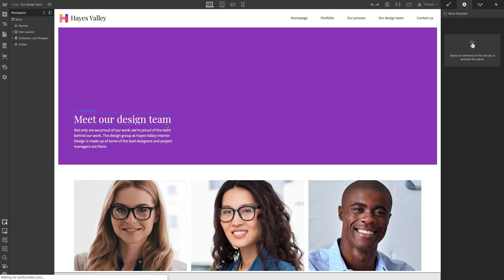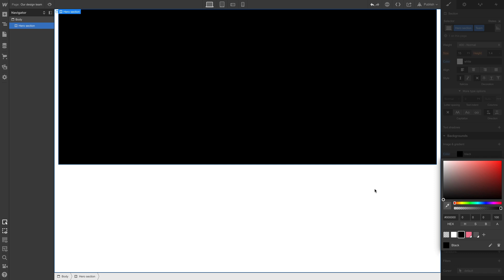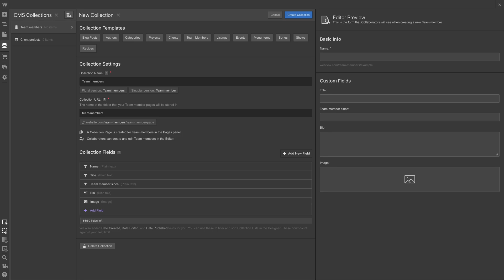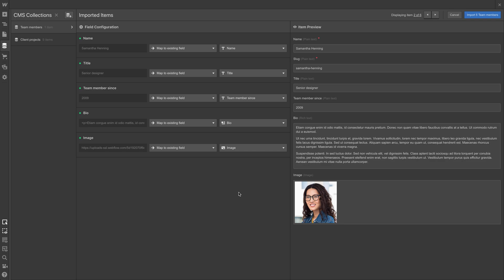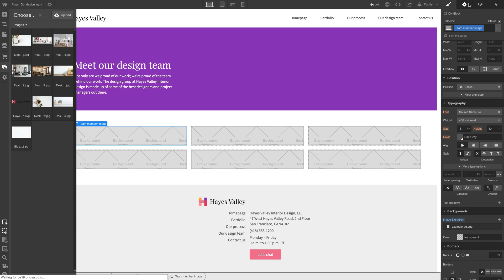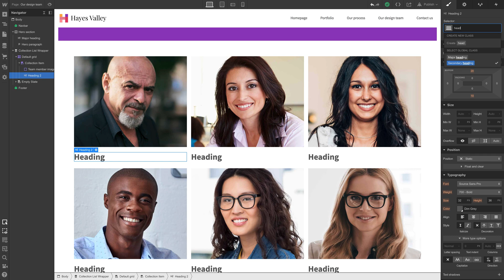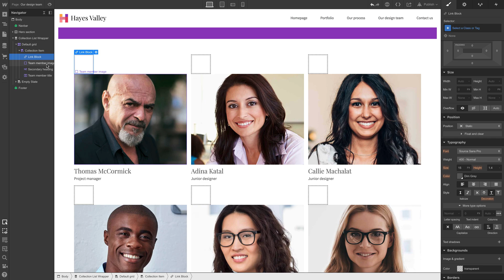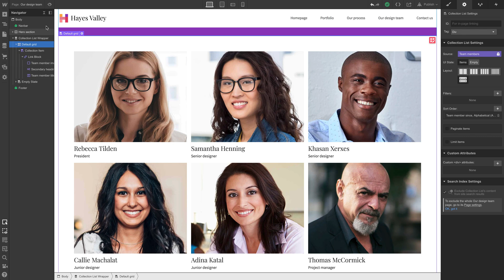Site build: Team page — The Freelancer's Journey (Part 29 of 43)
The team behind Hayes Valley won't just get headshots; they'll get automatically-generated, CMS-driven links to their bio pages. Full course, plus downloadable assets